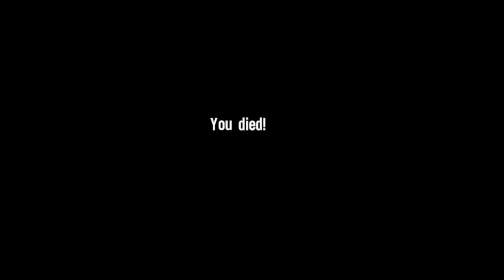Colonel Jon Konrad - Part 1 | Spec Ops The Line Malayalam Walkthrough | Gamer@Malayali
Updated System Specs :

MSI b450 pro vdh max motherboard

Amd Ryzen 5 3500 3rd gen processor

Gskill ripjaws ddr4 3000 mhz 8 gb

Cooler Master 450 w powersupply

Antec nx 310 cabinet

Zotac nvidia gtx 1650 super edition

Lg 24 inch gaming monitor 75 hz 1 ms response time

Ant e sports MK 3000
Gaming keyboard

Ant E sports GM300 mouse

Ant e sports h707 rgb headset